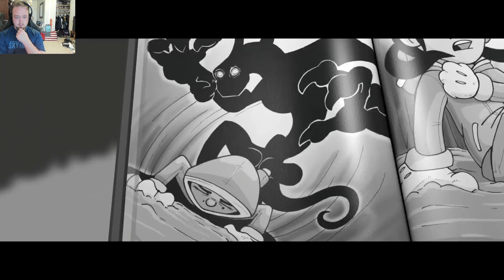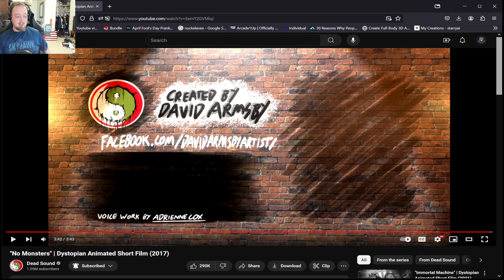Roman Reacts: "No Monsters" | Dystopian Animated Short Film (2017)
This is the second part to the AutoDale series. I hope you enjoy it as we explore more of what this dystopian story is all about.